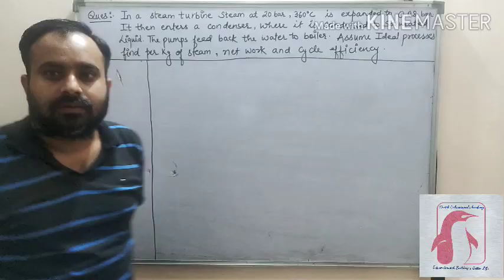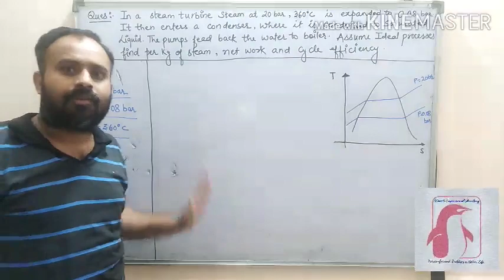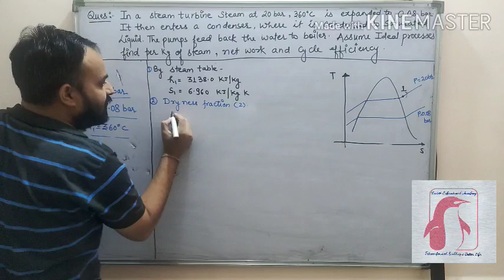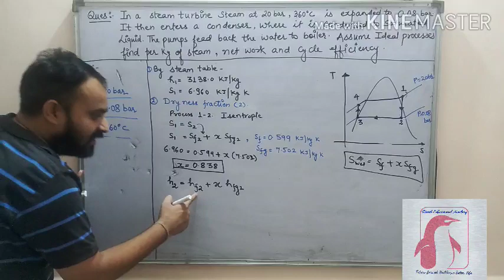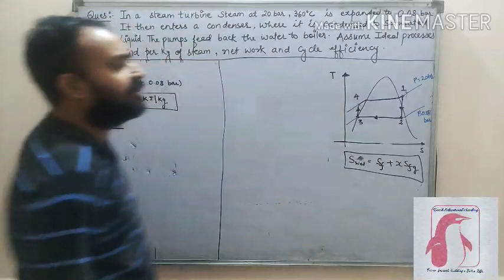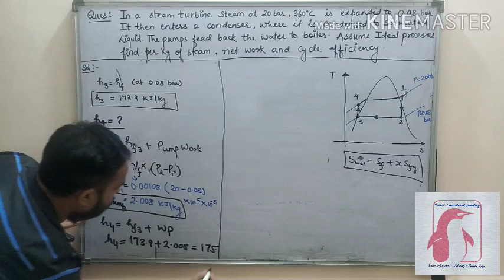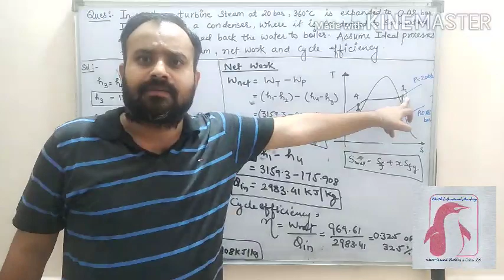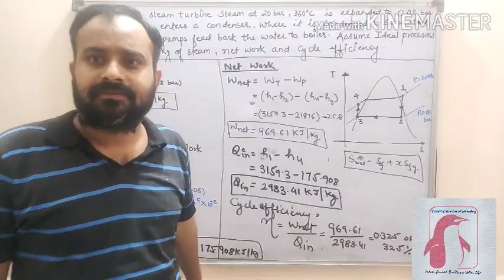Rankine Cycle: Steps to solve any type of Numerical based on Rankine Cycle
This video contains a numerical problem based on Rankine cycle with detailed solution and explanation. By going through this video any one can able to solve all varieties and types of numericals based on Ideal Rankine Cycle.

For detailed study of Rankine Cycle and its in depth concepts you can go through the below link: